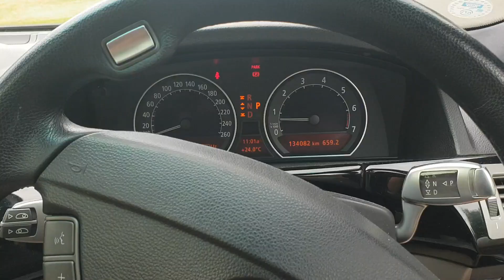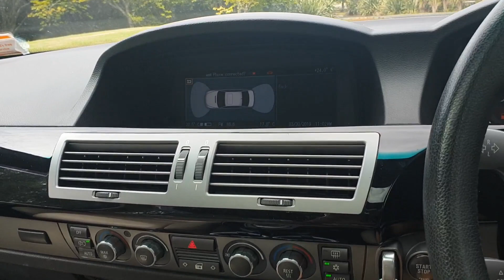LIMITED EDITION AC Schnitzer - BMW 2008 Showcase - SOLD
4.8-liter DOHC V8 engine that delivers 360 horsepower at 6,300 rpm and 280 kilo watt at the wheels. Has no problem passing 15 cars in a row on a straight.

FEATURES
it has auto closing doors, blinds, auto opening/closing boot, sun roof, windows and blinds from remote. Push to start, parking sensors, climate controls, Built in navigation, DVD, CD, Auto Folding mirrors, Limited edition kit,Wheels,suspension by BMW. Lowered. Heated Seats, Auto steering wheel adjustment, Auto seat adjustments, Auto Rain sensors. When driving at Night the interior looks Awesome with the light color scheme which can be modified/Adjusted on the cars Settings to your preference. Lots more.

Awesome V8 Sound

When these first cam out they retailed at $170,000.. and for a reason, Quality, So the Value for money is excellent.